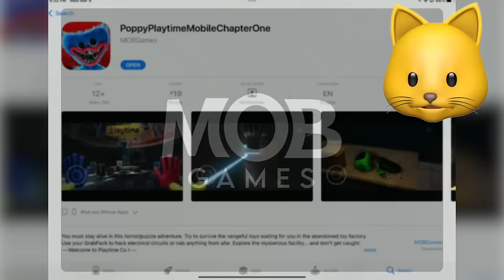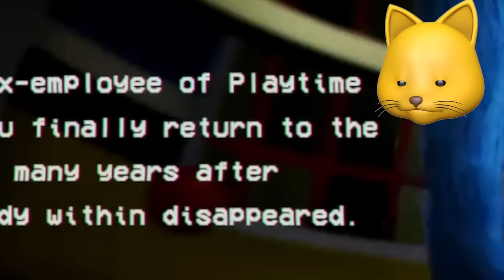HUGGY WUGGY IS IN MY IPAD!! | Poppy Playtime OFFICIAL Mobile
Poppy Playtime is finally out for mobile devices like iPhone and iPad! Chapter 2 COMING SOON!